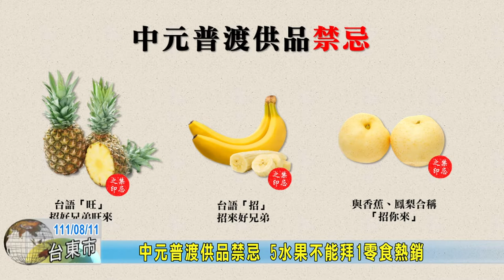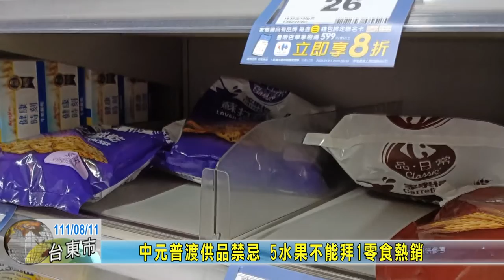20220811 09 中元普渡供品禁忌 5水果不能拜1零食熱銷